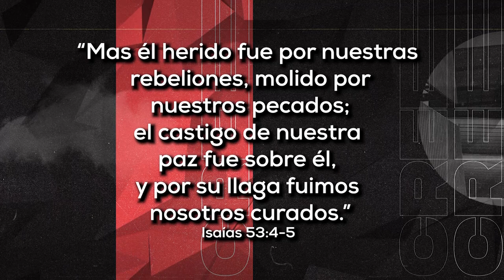Cree por el milagro en tu salud - Visión y éxito para tu vida - Enlace TV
¿Necesitas un milagro? Hoy Dios trae una Palabra de libertad sobre tu vida y tu casa. ¡Cree, para Dios no hay nada imposible!

Mensajes de avanzada con enfoques de liderazgo, éxito, propósito, visión y familia.